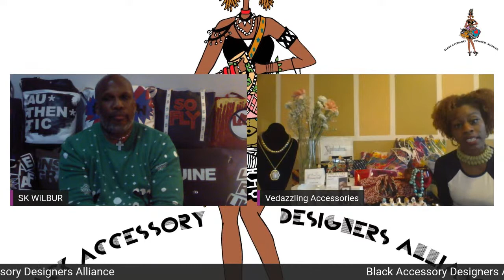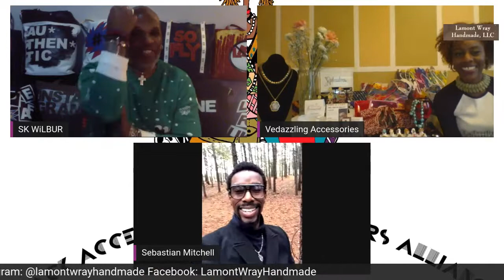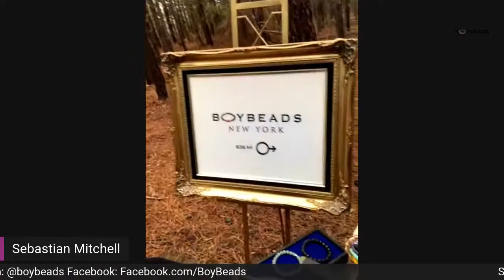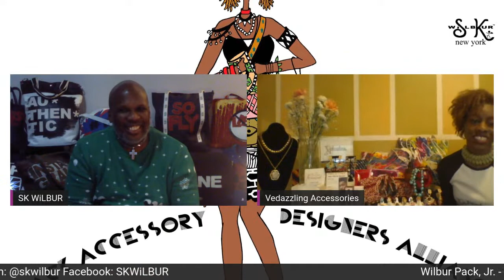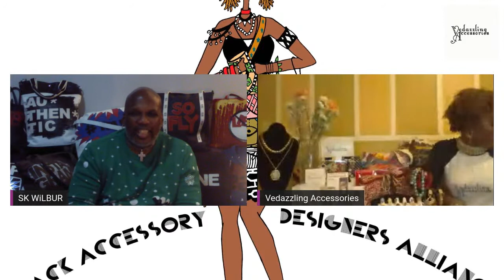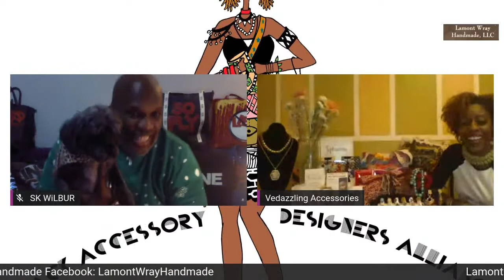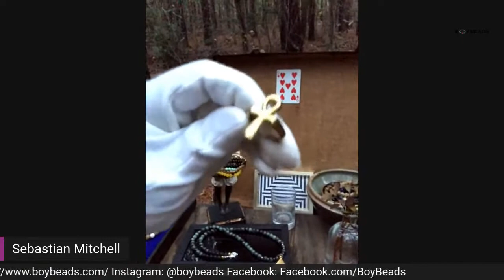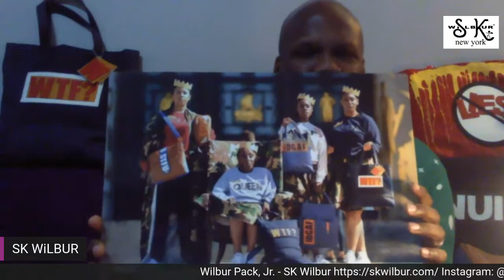Black Accessory Designers Alliance Live Showcase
Join us as we celebrate and support black designers as they showcase their latest releases